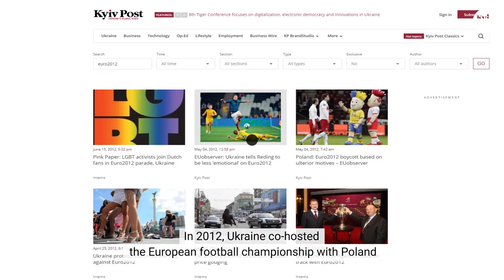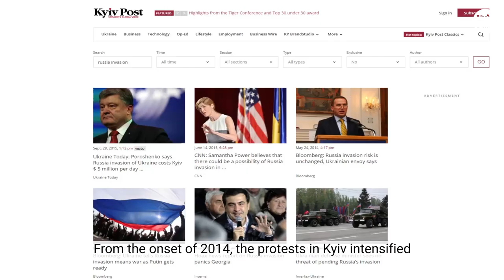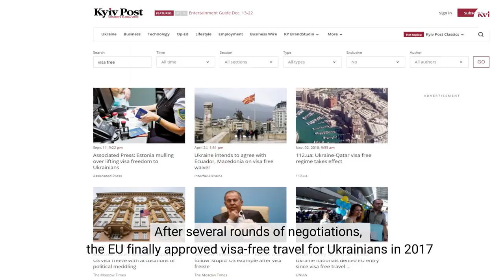Highlights of the decade by Brian Bonner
On the eve of the new year, Brian Bonner, the Kyiv Post's chief editor, reviews the top events in Ukraine's history since 2010.
For more highlights of the past decade, check out the Kyiv Post's final print edition of 2019.